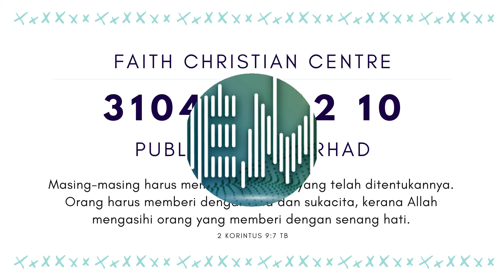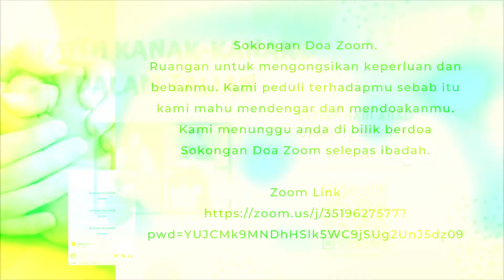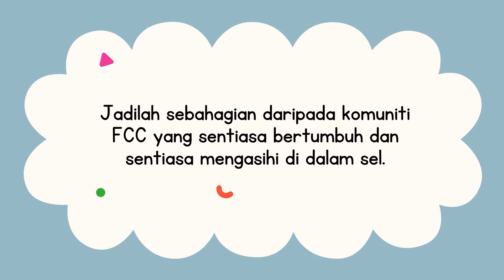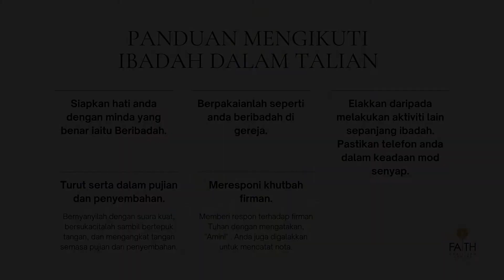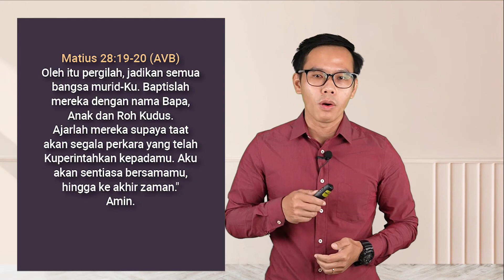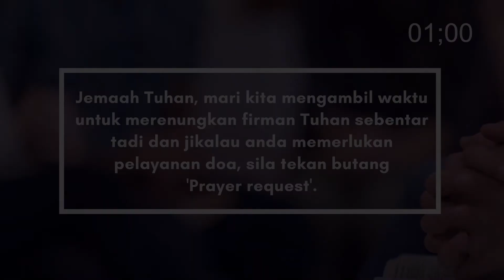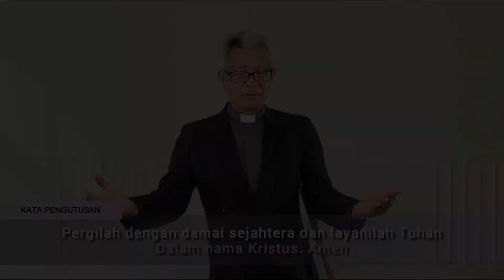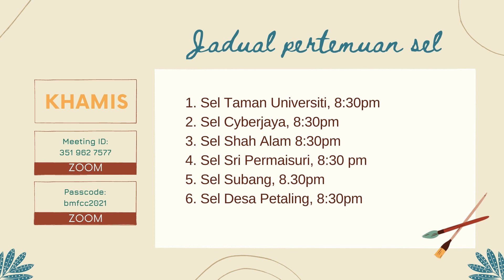PANGGILAN | AYUB EMANG_21 November 2021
Shalom saudara dan saudari. Minggu ini kita akan meneruskan pemberitaan firman Tuhan dalam Siri Pengkhutbah dengan tajuk 'Kehidupan'. Mari kita siapkan hati kita untuk mendengarkannya daripada Rev Philip Lo!

Untuk mendapatkan informasi serta permohonan pelayanan doa sila layari laman web berikut:

5. Menerima Yesus sebagai Tuhan dan Juruselamat

Komitmen kami adalah sentiasa bertumbuh dan sentiasa mengasihi dalam Tuhan.

Kredit lagu dan muzik serta rujukan kepada:

1. Muzik pembukaan montage:
Terhebat terdasyat
Artist: JPCC Worship Kids
Album: Made by You
Released: 2020
Genre: Gospel/Christian

Lagu pujian dan penyembahan

2. S'bab Tuhan baik
Artist: GMS Live
Album: I Declare
Released: 2015
Genre: Gospel/Christian

3. Satu Alasan
Artist: Welyar Kauntu
Album: 50 Golden Songs, Pt. 2
Released: 2014
Genre: Gospel/Christian

4. Yesus Kaulah segalanya
Artist: GMS Live
Album: Home (Live)
Released: 2019
Genre: Gospel/Christian

5.Kau yang layak
Artist: JPCC Worship
Album: Favor (JPCC Worship) (Live)
Released: 2012
Genre: Gospel/Christian

6.Seperti kasih-Mu
Artist: GMS Live Kids
Album: More like You
Released: 2014
Genre: Christian/Gospel

Lagu penutup montage:

7.Seperti kasih-Mu
Released: 2014
Genre: Christian/Gospel

Nota: Rakaman dilakukan dengan mengikuti SOP yang ditetapkan oleh Majlis Keselamatan Negara.